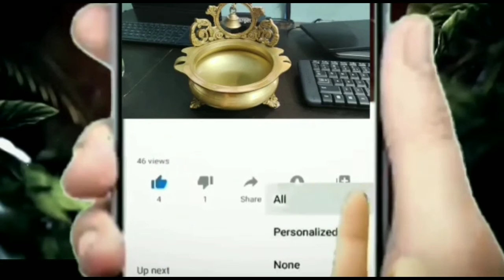కోడి గుడ్డు లో ఉన్న లాభాలు